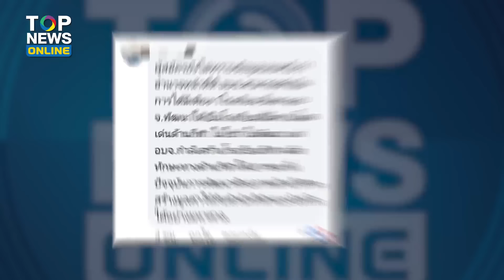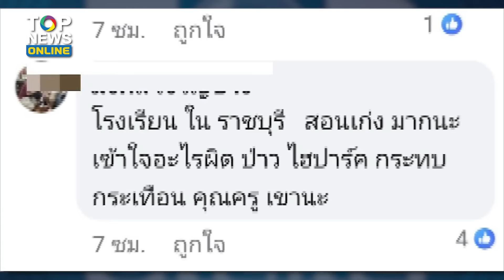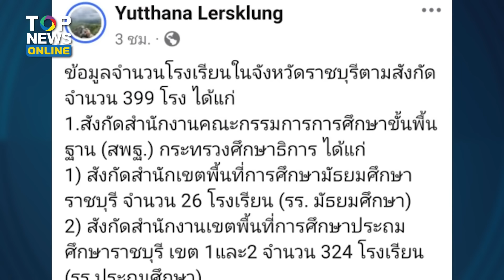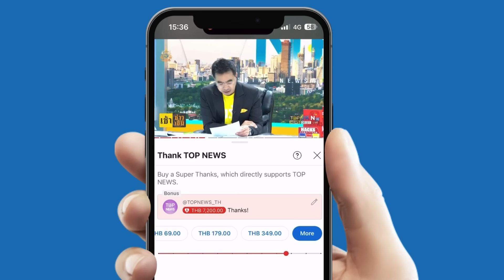สภาพ! "คนพรรคส้ม" หมดปัญญาหาเสียง ยืนไฮด์ปาร์คด้อยค่าเมืองโอ่งห่วย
“คนราชบุรี” เดือด! ผู้สมัครนายก อบจ.พรรคประชาชน ปราศรัยด้อยค่าโรงเรียนเมืองโอ่งห่วย ไม่พัฒนา ชาวบ้านรุมจวก ไล่แหกตาไปดู แต่ละแห่งกว่าจะสอบเข้าได้ รองผอ.โรงเรียนงัดข้อมูลฟาดซ้ำ